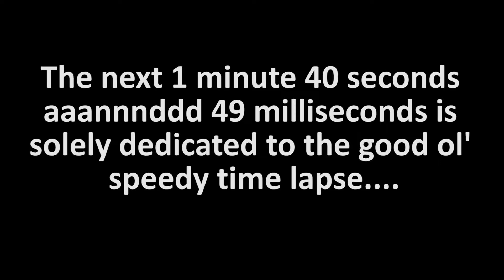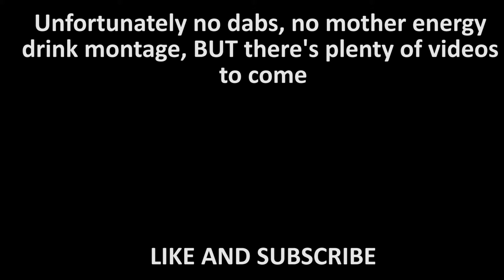RB26 Engine build progress│R33 Drift Car???│vLOG #4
Following the previous vLOG with more progress on Blake's RB26DETT engine build. Also a sneaky bomb at an R33 drift car build???